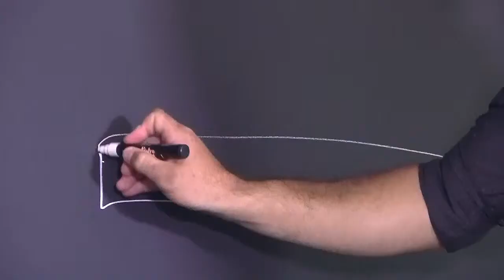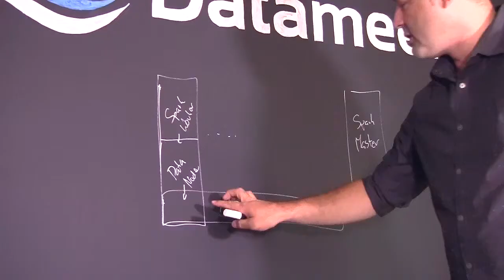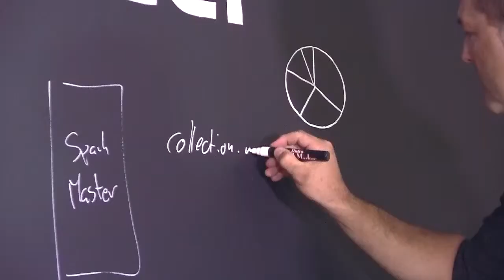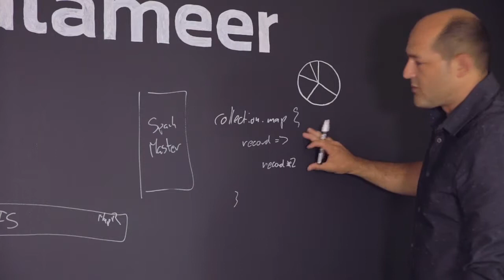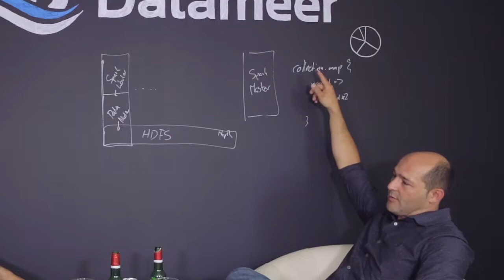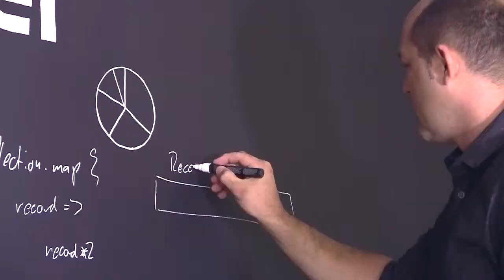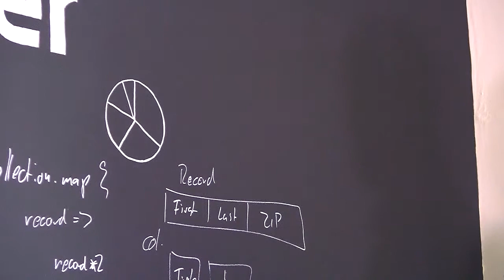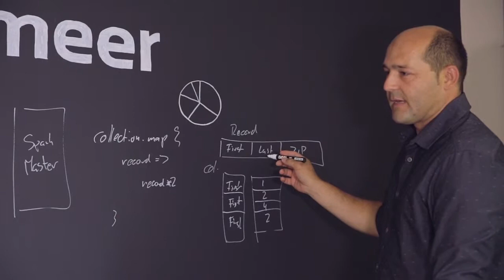Big Data & Brews: Erich Nachbar on Apache Spark & more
The first guest on Big Data & Brews is Erich Nachbar, the former CTO of Quantifind, who stopped by with a "classic German summertime drink." We talk about his background, his work at Quantifind, and he breaks down what Spark is and diagrams how it works, MapR, Amazon Ec2, Scala, IntelliJ, and more.